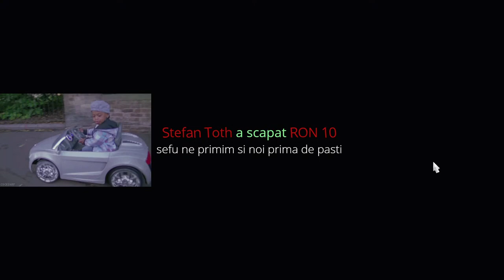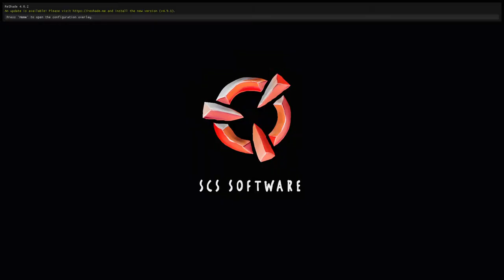Soferul a distrus motorul si a plecat / MAN / Cursa extrema / Bucovina On The Road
►Procesor ★ Intel Core i7 9700K 3.6GHz Socket LGA1151v2
►Cooler procesor cu lichid Segotep Water Cooler Halo 240 Blue
►Placa Video ★   Gainward GeForce RTX 2080 Phoenix GS 8GB GDDR6 256bit
►Hard Disk ★ SSD Kingston UV400 240GB SATA ,
►Memory RAM ★Kit Memorie Team Group Delta 16GB 2x8GB DDR4 3200MHz
►Sursa ★ Sursa Modulara Corsair TX750M 750W 80 PLUS Gold
►Monitor ★ Samsung SF350 24" Full HD LED  x 2
►Web Cam ★ Canyon CNE-CWC3, Full HD / Logitech C920 PRO
►Volan ★ LOGITECH Driving Force G29 + Shifter G29
►Mouse ★ Genesis GX 78 Limited